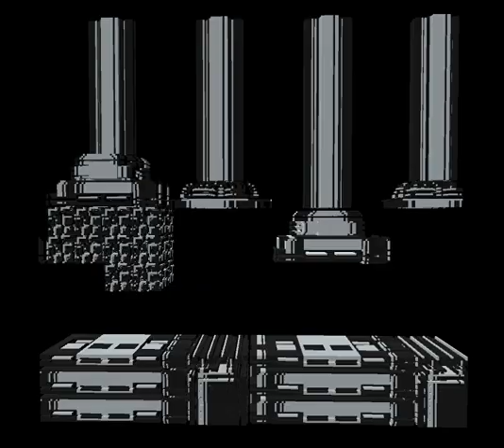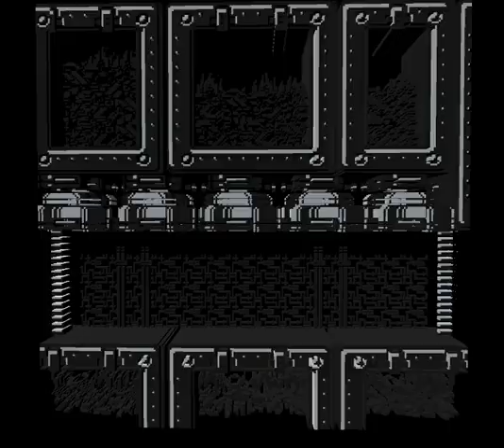3DNes Experiment 4-E. Dust Man Stage.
Tetris?  Naaah, man.  But there is some Russian science afoot...

I loved working on this level.  It gave me a chance to get creative with the rusty scrap that composes most of it and realize some cylindrical effects on the presses that I'm rather proud of.  If you look carefully, there's some slight 3D effects on the burning scrap near the end of the stage.

This is a level where everything just fell into place.

Experiment 4-E, Dust Man Stage in 2.5-D.

Mega Man and all related contect is trademark to Capcom, under license to Nintendo.  I claim no ownership of it.